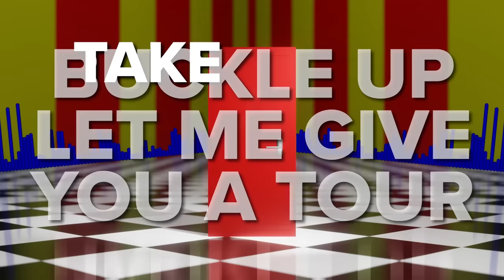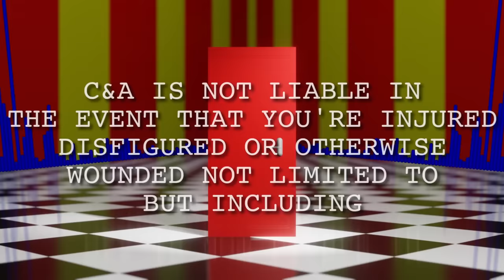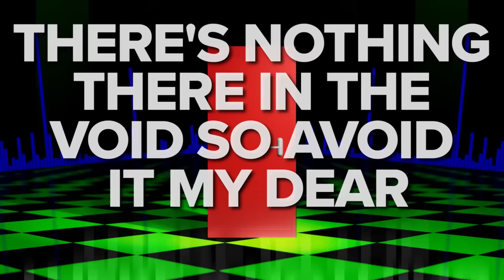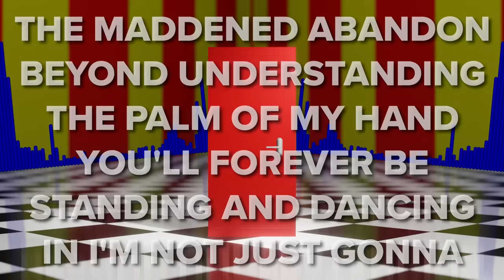The Amazing Digital Circus Song | "No Exit"